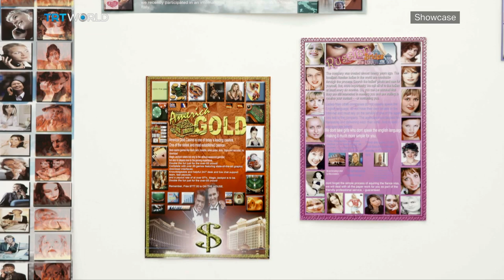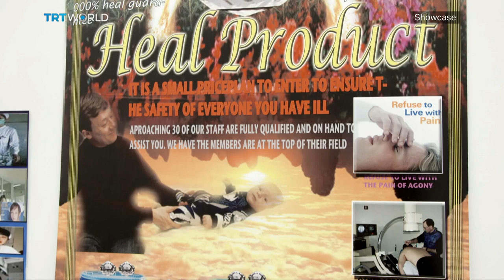Black Mirror: Art as Social Satire | Exhibitions | Showcase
'Black mirror.' No, not the hit Netflix show. London's Saatchi Gallery wants you to view the now famous term through the lens of art. 26 contemporary artists have come together in an exhibition designed to expose modern anxieties and obsessions - all with a touch of humour. Showcase's Miranda Atty went to see it for herself.